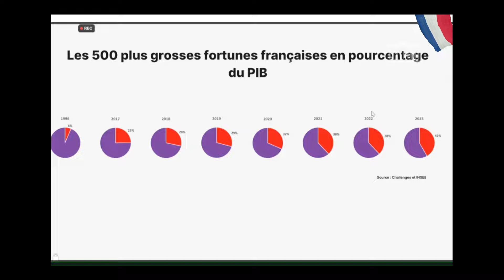Pour Bruno Le Maire : Les Gilets Jaunes et l'COVID sont des causes de la crise financière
Audition de M. Bruno LE MAIRE sur la situation budgétaire 2024.
Extrait de l'Audition du 9 Septembre 2024 à l'Assemblée Nationale.